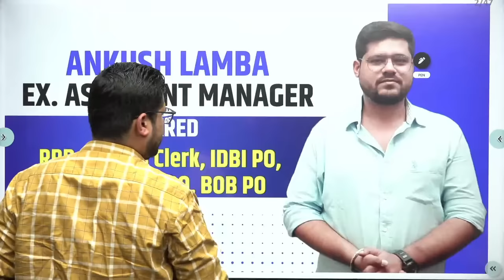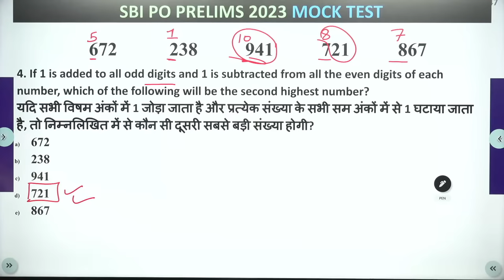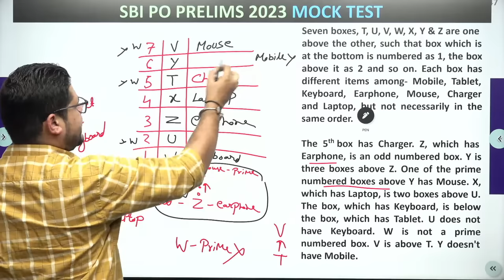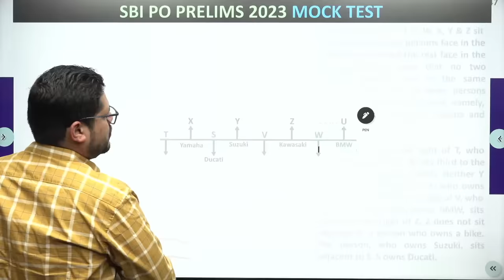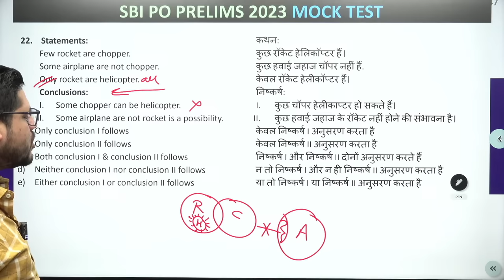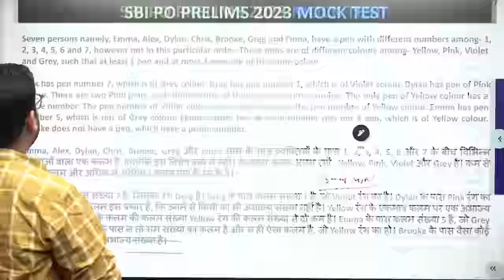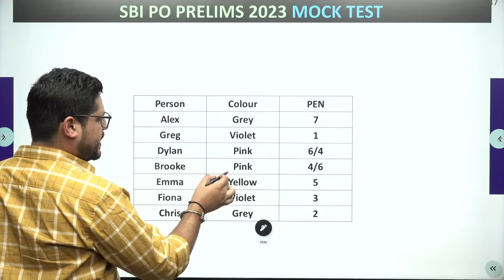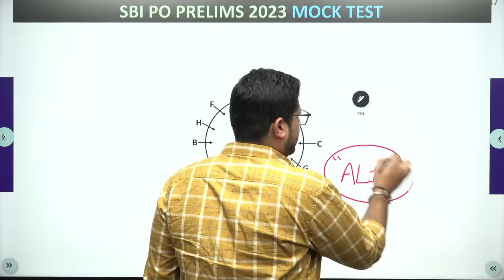🔥 Mock Paper-1 | Reasoning | SBI PO PRE 2023 | Ankush Lamba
Welcome to Banking Chronicle Official YouTube Channel: India's Leading Banking Exam Preparation YouTube Channel. Preparing for All Bank Exams (SBI Clerk, SBI PO, IBPS RRB PO/Clerk, IBPS PO, IBPS Clerk, RBI Assistant, LIC Assistant, RBI Office Attendant) with quality content and daily live classes.